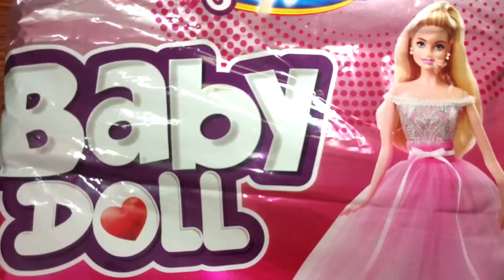Baby doll 🪆 chocolate candy lollipop 🍭 kids chocolate candy ❤️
chocolate video
chocolate video kaise banaen
chocolate wala
chocolate challenge
chocolate cake
chocolate wala cartoon
chocolate chocolate
chocolate cartoon
chocolate cake recipe
chocolate chunauti
chocolate
lollipop
candy
baby doll
doll and candy
colourful chocolate
kinder Joy
colour full lollipop
beautiful baby doll
baby and chocolate
baby and lollipop
doll and chocolate
doll and lollipop
doll and kinder Joy